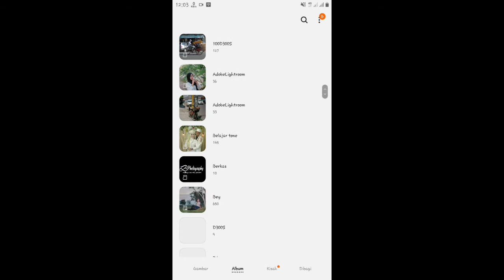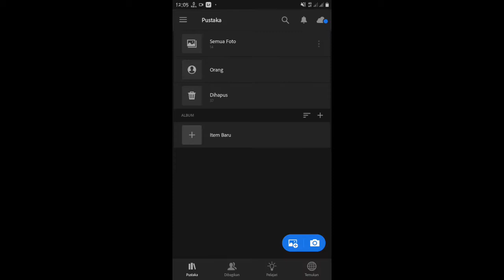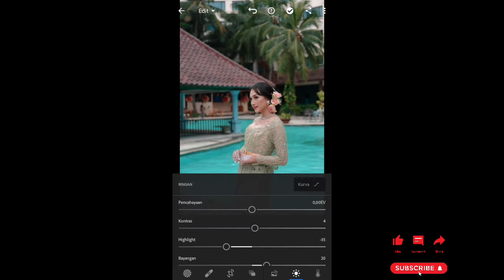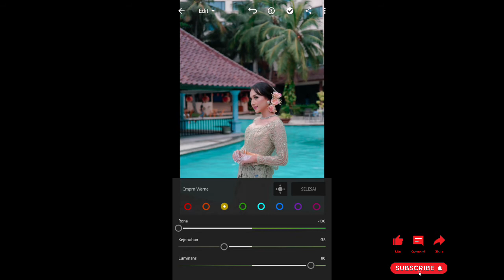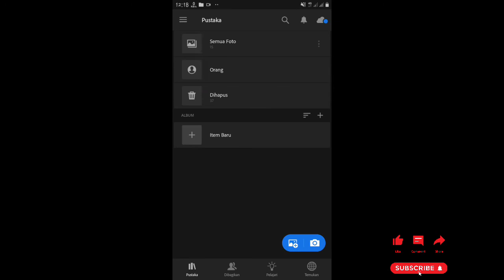Free Prset Soft pastel Imagenic DNG | Cara edit seperti imagenic | Adobe Lightroom Mobile dan PC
Free Prset Soft pastel Imagenic DNG serta Cara edit seperti imagenic
di pertemuan kali ini gue mau belajar edit foto seperti imagenic ya ...
di tonton dan di simak sampai selesai

PASSWORD : ADA DALAM VIDEO PW ADA ENAM DIGIT & TERBAGI MENJADI TIGA BAGIAN
ENJOYYKEEUUNNNN